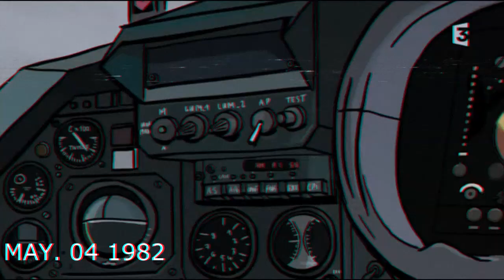Chiptune Am 39 // Exocet - Super Etendard - Malvinas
4 de Mayo de 1982 Malvinas. Ataque al destructor HMS Sheffield.
Capitán de corbeta Augusto Bedacarratz
Teniente de navío Armando Mayora
Batería: PAC #1
Video: Comic frances "Malouines"